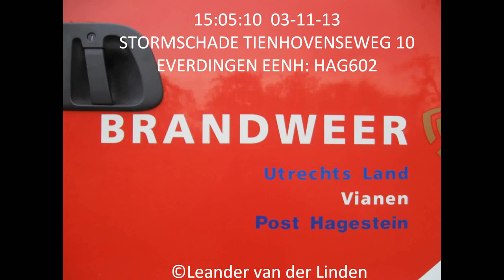Brandweer Hagestein & Vianen: schade door Windhoos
Zondagmiddag 3 november heeft een windhoos voor veel schade gezorgd in de omgeving van Vianen en Everdingen. Verschillende huizen zijn beschadigt en een partytent, overkapping en carport zijn door de windhoos omvergeblazen. Ook is een gedeelte van een hooiberg ingestort. De eerste melding kwam vanaf de Nieuweweg in Vianen. Daar viel ook een gewonde die met spoed naar het ziekenhuis is gebracht. Vervolgens heeft de windhoos schade aangericht op de Achterkade in Vianen en aan de Tienhovenseweg in Everdingen. Volgens ooggetuigen verdween de slurf net voordat hij de lek overstak. De brandweer van Vianen, Lexmond en Hagestein zijn geruime tijd bezig geweest om de schade op te ruimen.